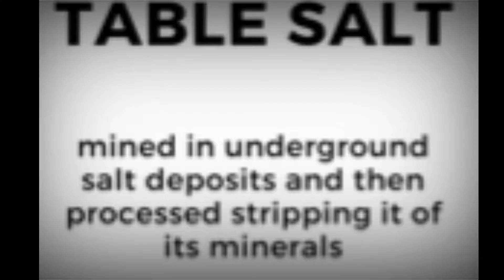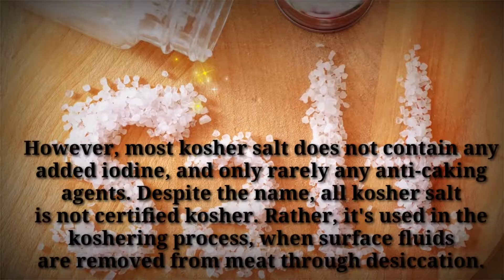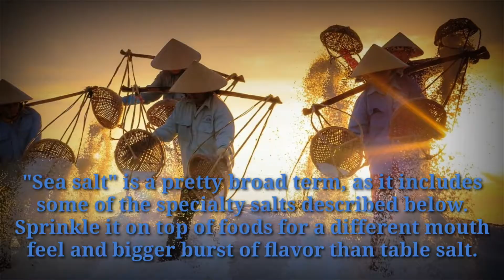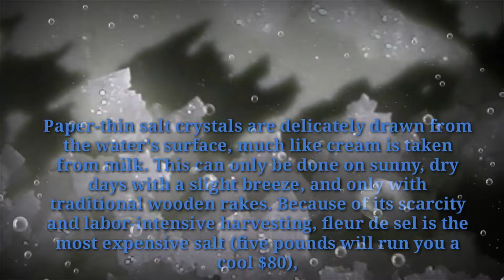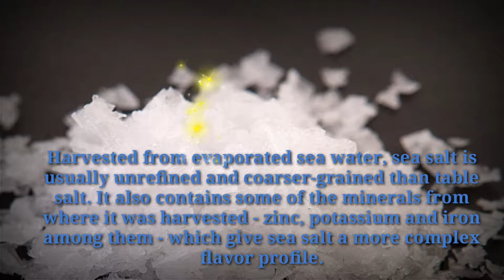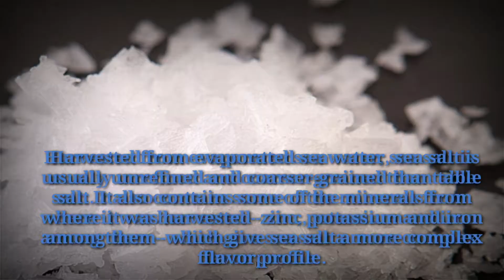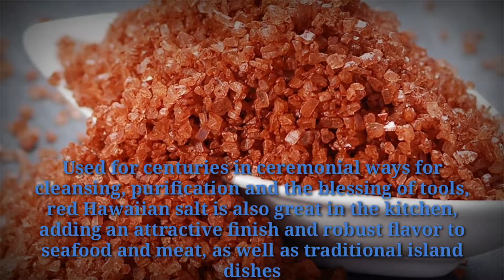Know the 12 TYPES OF SALT and each uses.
12 types of salt.
1. Table salt
2.kosher salt
3.sea salt
4.himalayan pink salt
5.Celtic salt
6. Fleur de sell
7.kala namak
8.flakes salt
9.black Hawaiian salt
10.red Hawaiian salt